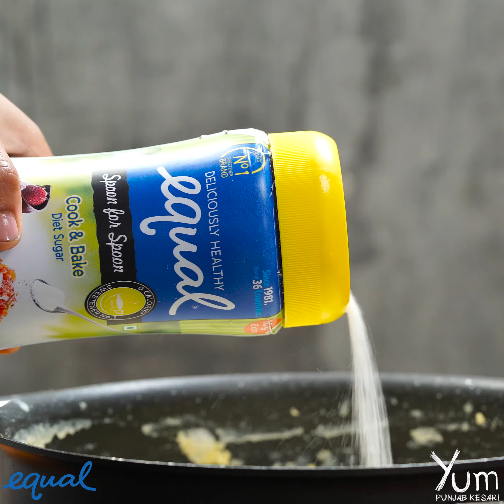Low Calorie Sugar Kalakand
INGREDIENTS
Milk - 1.5 litres
Lemon Juice - 2 tablepoons
Water
Milk - 1.5 litres
Prepared Paneer
Equal Sugar - 20 gramsPistachios - for garnishing

PREPARATION
1. Take a heavy skillet, add 1.5 litre milk and bring it to a boil.
2. Now, add 2 tablepoons lemon juice and stir continuously until the milk curdles.
3. Then, transfer the Mixture in a muslin cloth and squeeze well.
4. Now, wash it with water and squeeze well again.
5. 1. Take a heavy skillet, add 1.5 litre milk and bring it to a boil.
6. Stir continuously until the milk reduce to its half of the quantity.
7. Now add the prepared mixture in it and mix it well.
8. Add 20 grams equal sugar and mix it well.
9. Cook until the mixture thickens.
10. Now the transfer the mixture into a tray and spread it evenly.
11. Cut it into pieces.
12. Add some pistachios on it.
13. Serve.
Equal Sugar Control Tablet
Equal Sugar Control Sachet
Equal Calorie Control Tablet
Equal Calorie Control Sachet